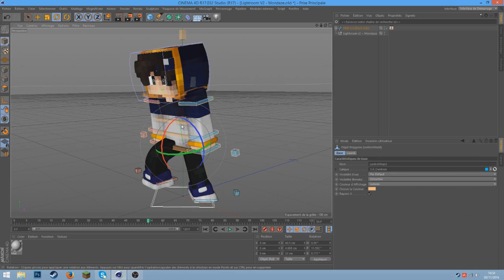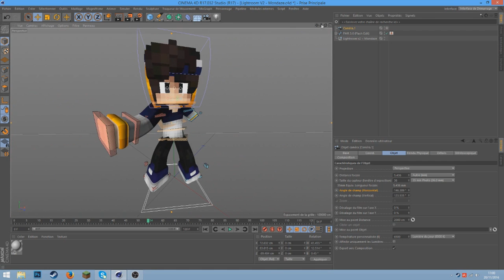GFX - Tuto FOV( caméra ) sur Cinema4d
▶️ Hello les gens c'est Leotheluck j'espère que vous vous portez bien aujourd'hui on se retrouve pour un nouveau Tutorieeeeeeeeeel c: , aujourd'hui je vous montre tout gentillement comment keskon fait un fov sur c4d :)

▬▬▬▬▬▬▬▬▬▬▬ஜ۩۞۩ஜ▬▬▬▬▬▬▬▬▬▬▬▬▬
▶️                                    Me Contacter
▬▬▬▬▬▬▬▬▬▬▬ஜ۩۞۩ஜ▬▬▬▬▬▬▬▬▬▬▬▬▬

▬▬▬▬▬▬▬▬▬▬▬ஜ۩۞۩ஜ▬▬▬▬▬▬▬▬▬▬▬▬▬
▶️                         Fichiers Complémentaires
▬▬▬▬▬▬▬▬▬▬▬ஜ۩۞۩ஜ▬▬▬▬▬▬▬▬▬▬▬▬▬

▬▬▬▬▬▬▬▬▬▬▬ஜ۩۞۩ஜ▬▬▬▬▬▬▬▬▬▬▬▬▬
▶️                         Informations sur la vidéo
▬▬▬▬▬▬▬▬▬▬▬ஜ۩۞۩ஜ▬▬▬▬▬▬▬▬▬▬▬▬▬

▶️ Musiques:
⚫️ Musique de fond: je sais pas :c
⚫️ Musique d'intro: Kehlani - Gangsta (Vincent Flip)
⚫️ Musique d'outro: Moon

▶️ Mon Setup:
⚫️ Tour: Alienware x51
⚫️ Ecran: Asus Mx239h
⚫️ Souris: Razer ouroboros
⚫️ Clavier: Logitech OrionSpark G910
⚫️ Micro: Blue Yeti
⚫️ Perche: R0de PSA1
⚫️ Casque: Steelseries Siberia Elite

▬▬▬▬▬▬▬▬▬▬▬ஜ۩۞۩ஜ▬▬▬▬▬▬▬▬▬▬▬▬▬
▶️                                        Mes tarifs
▬▬▬▬▬▬▬▬▬▬▬ஜ۩۞۩ஜ▬▬▬▬▬▬▬▬▬▬▬▬▬

▶️ Voici la liste de mes tarifs:
⚫️ Logo : 2,99€
⚫️ Miniature : 3,99€
⚫️ Rendu : 1,49€
⚫️ Cours Privés de Graphisme (1h) : 24,99€

▬▬▬▬▬▬▬▬▬▬▬ஜ۩۞۩ஜ▬▬▬▬▬▬▬▬▬▬▬▬▬
▶️                                    Mes Tutoriels
▬▬▬▬▬▬▬▬▬▬▬ஜ۩۞۩ஜ▬▬▬▬▬▬▬▬▬▬▬▬▬

▬▬▬▬▬▬▬▬▬▬▬ஜ۩۞۩ஜ▬▬▬▬▬▬▬▬▬▬▬▬▬

▬▬▬▬▬▬▬▬▬▬▬ஜ۩۞۩ஜ▬▬▬▬▬▬▬▬▬▬▬▬▬
▶️                            Fin de la Description ♥️
▬▬▬▬▬▬▬▬▬▬▬ஜ۩۞۩ஜ▬▬▬▬▬▬▬▬▬▬▬▬▬